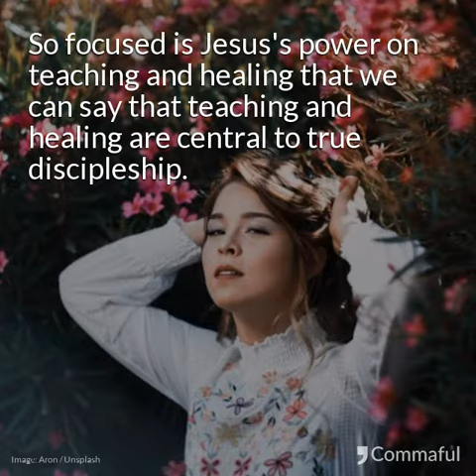Walking in Truth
If God is real and palpable and actual and more than some cultural accretion or reinforceme...
Tweet Videos Changing the World in the Quantum Era
To slow speed click Setting Gear and choose .75 or .50. Or simply pause at will.